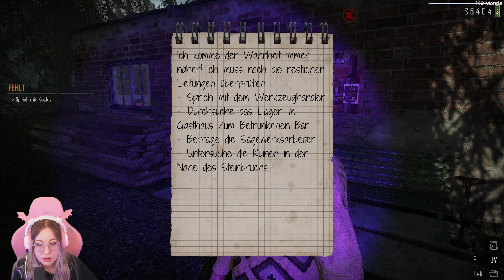#11 Contraband Police – Let's Play (Deutsch)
Übernimm die Rolle eines Grenzschutzinspektors in einem kommunistischen Land in den 1980er Jahren. Schmuggel, Korruption und Fälschung sind hier an der Tagesordnung. Sei wachsam und verdiene dir den Respekt deiner Vorgesetzten.